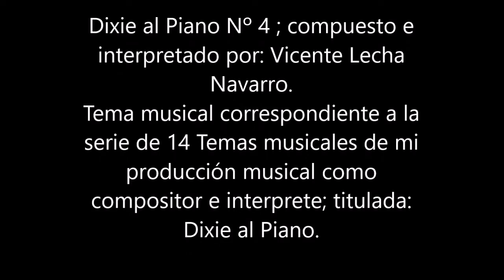Nº 4 Dixie al Piano